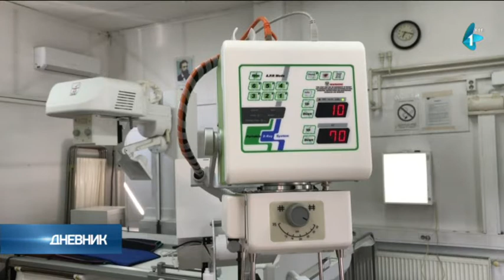KBC-u u Gračanici uručen novi rendgen aparat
Kliničko-bolničkom centru Priština sa sedištemu Gračanici danas je uručen novi mobilni rendgen apart. Donaciju je direktoru KBC-a uručila pomoćnica direktora Kancelarije za KiM Svetlana Miladinov.